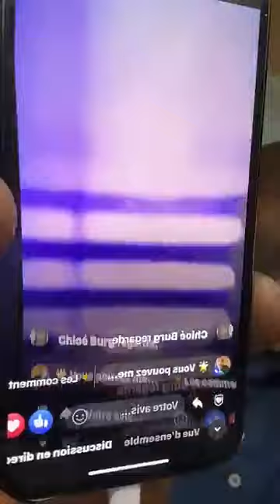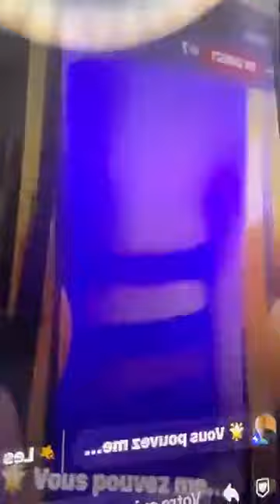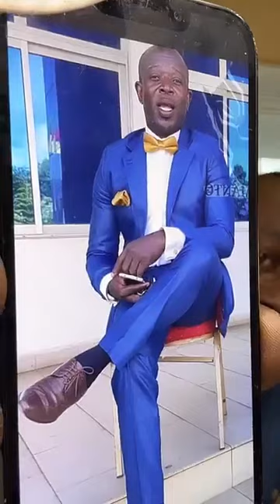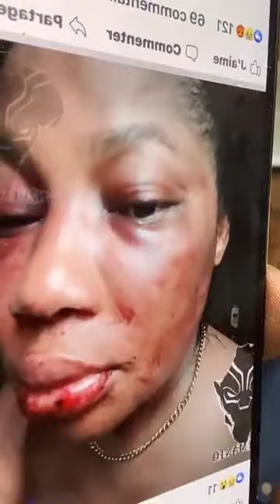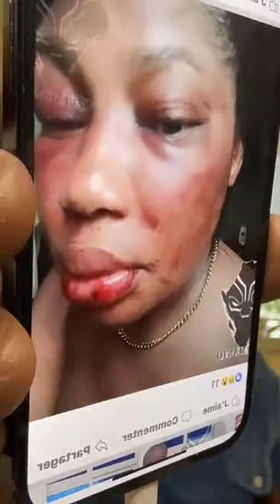Dukabindo pendant que tu parles de moi la nuit, je dors bien sur mon lit